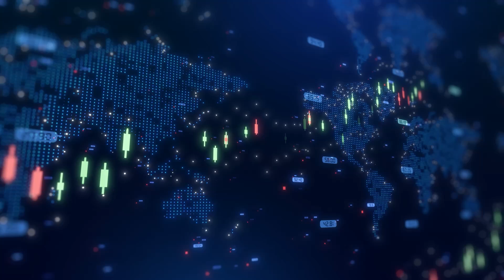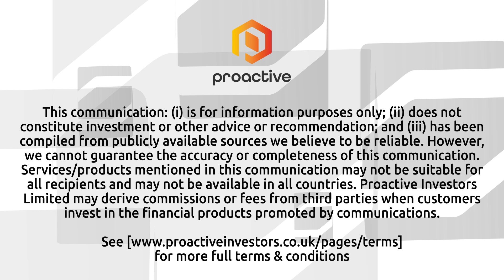Quantum Blockchain’s AI breakthrough in real-time mining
Quantum Blockchain Technologies PLC (AIM:QBT) CEO Francesco Gardin talked with Proactive's Stephen Gunnion about a key breakthrough involving its Method C AI Oracle. According to Gardin, the Oracle has been enhanced to mine blockchain data in real-time, a significant step forward from earlier iterations. The solution leverages FPGA hardware for real-time mining, with the potential to replicate this efficiency using ASIC chips.

Gardin explained that the Oracle operates by selecting inputs to SHA in real-time, offering a competitive advantage in mining efficiency. He noted, “The data that we have now… give us indication around 30%,” highlighting consistent performance improvements through AI-driven retraining.

The company plans to present its innovations at an exclusive US conference for Bitcoin mining experts, marking the start of potential commercial collaborations. This includes integrating Quantum Blockchain's intellectual property into ASIC chips to enhance performance for industry players.